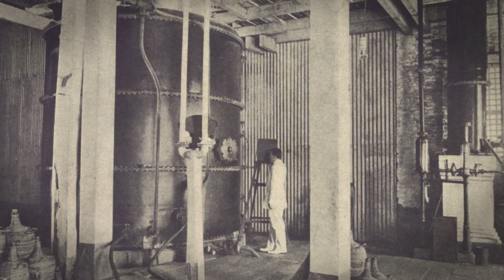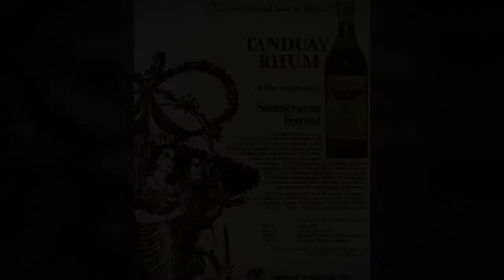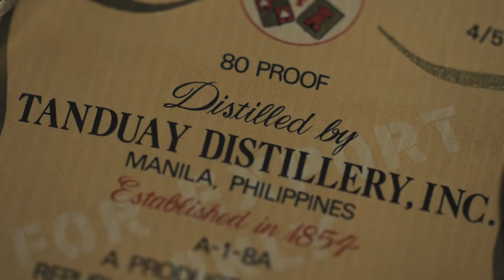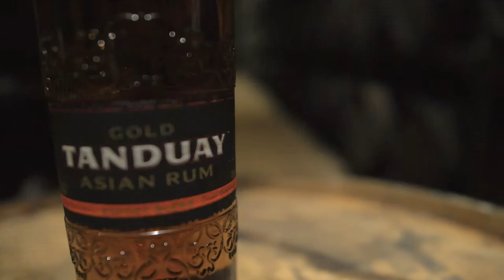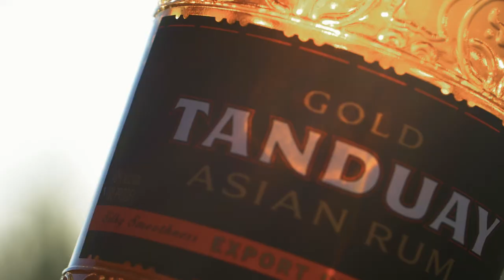Tanduay Heritage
Ever wonder how Tanduay started its business in 1854?